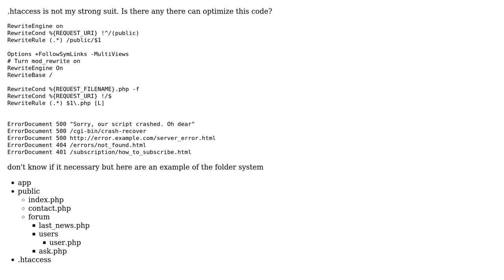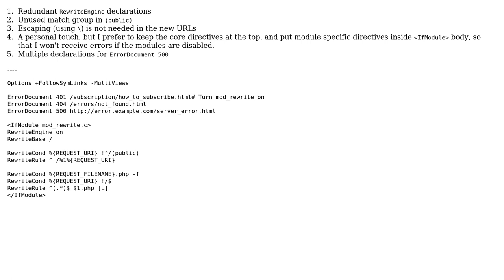Code Review: .htaccess using public folder and SEO friendly URL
With thanks & praise to God, and with thanks to the many people who have made this project possible! You are responsible for your own actions.